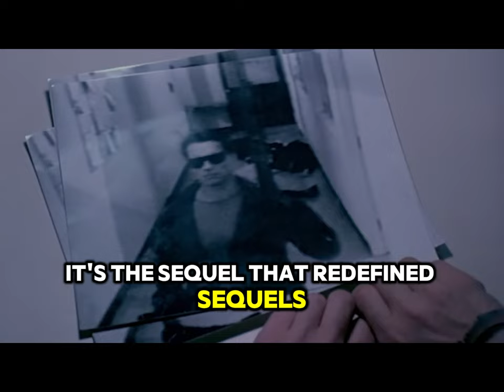Top 5 Time Travel Movies of All Time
Check out the 5 best Time travel movies of all time .